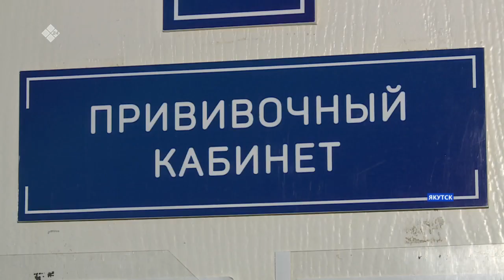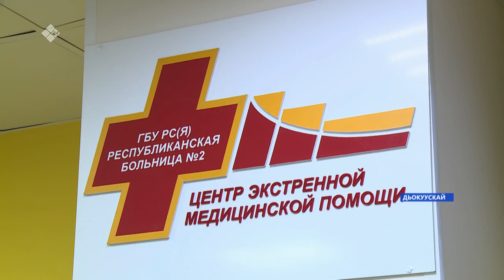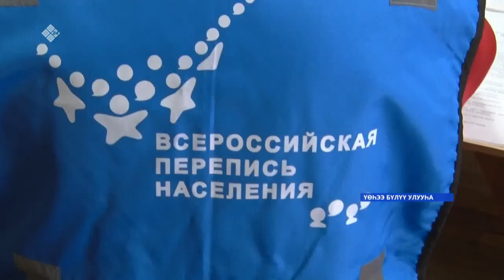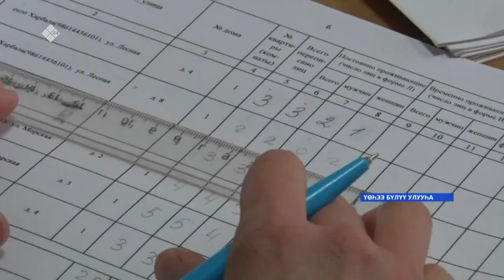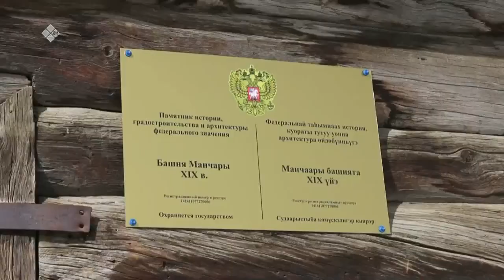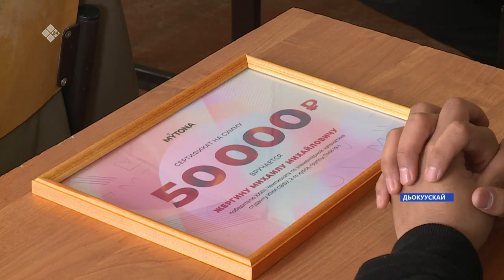«Саха сирэ» информационнай биэрии. Муус устар 20 күнэ, 16:00ч.